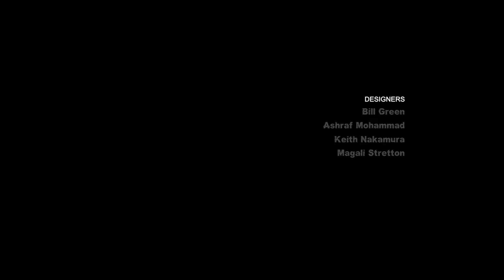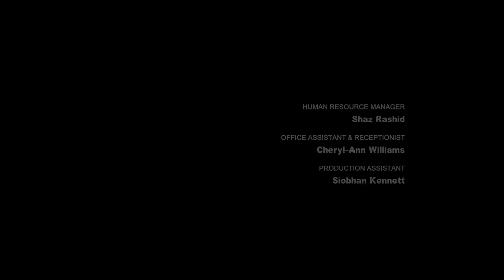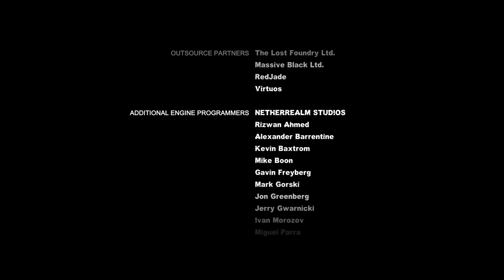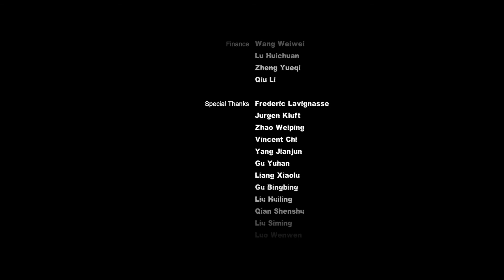Batman Return to Arkham City Part 18 Finale: Exit Stage Right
Part 18 of Batman Return to Arkham - Arkham City